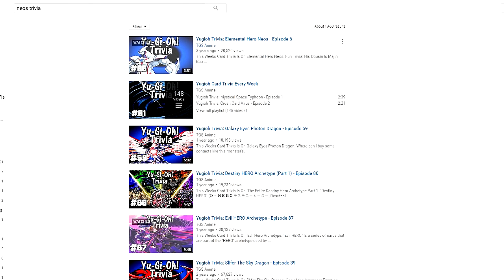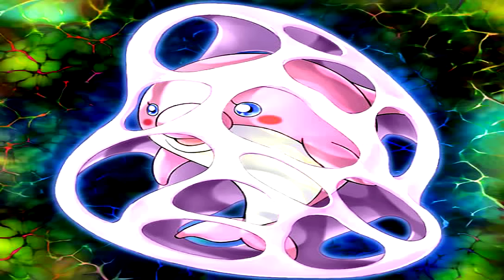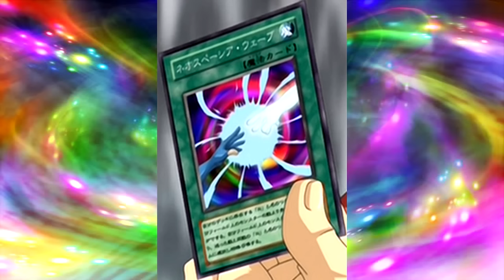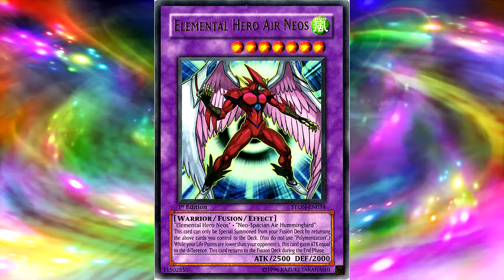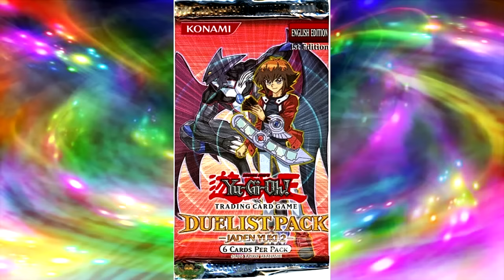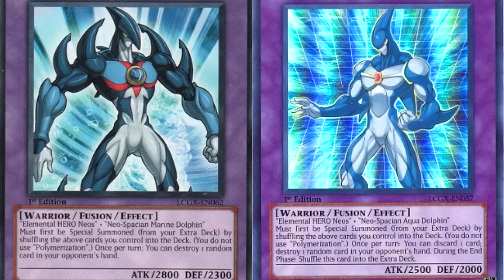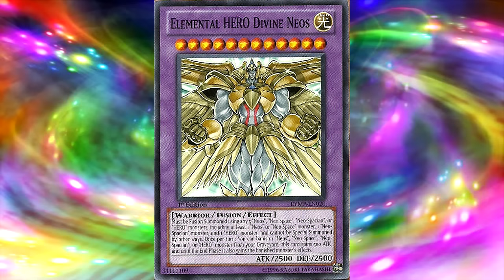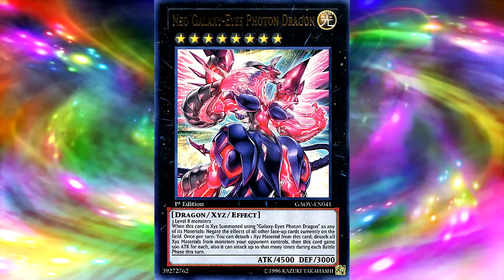Yu-Gi-Oh! - Neo-Spacian Archetype